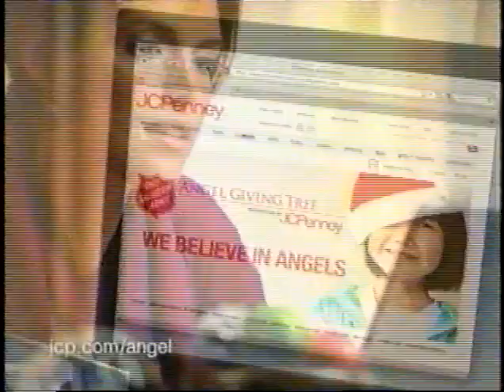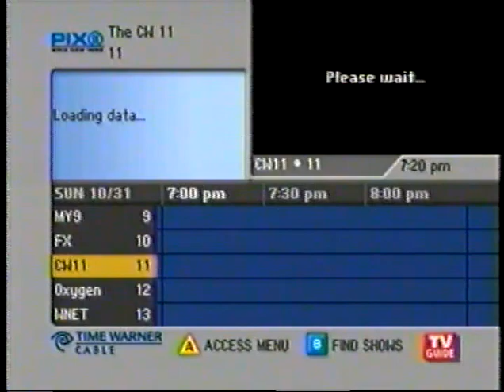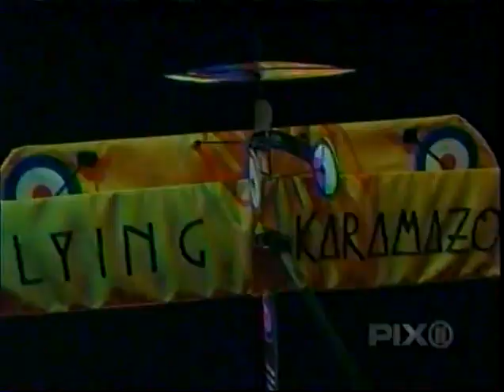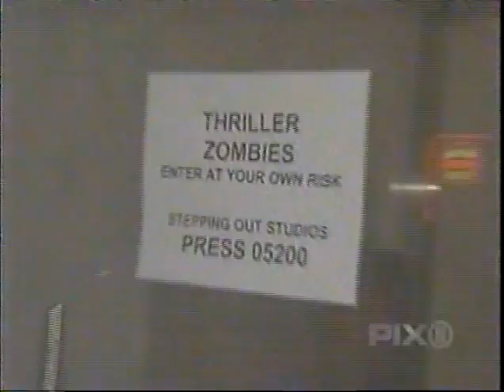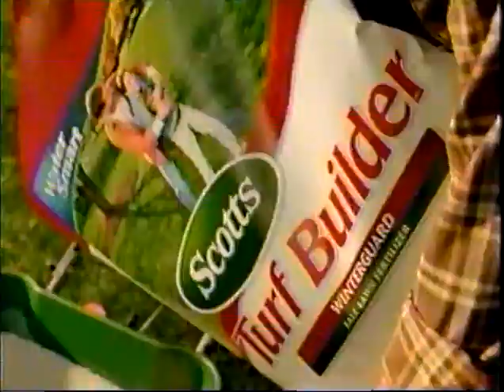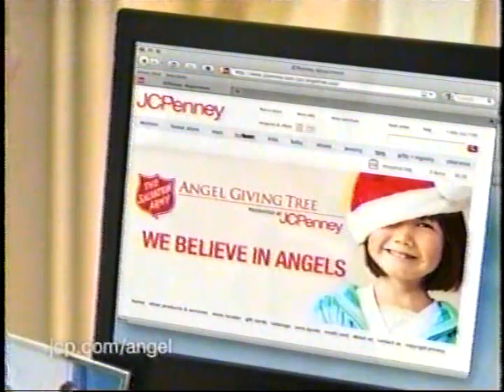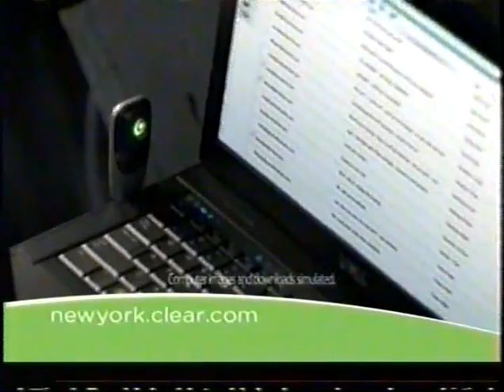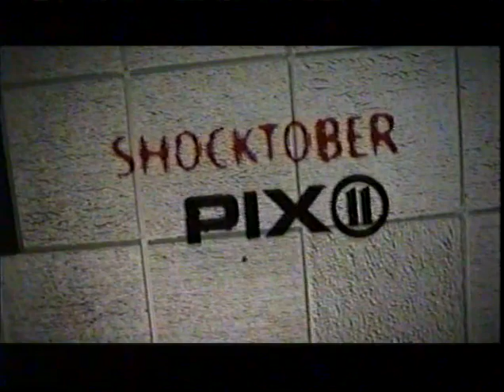WPIX 11. 2010. HALLOWEEN PARADE WITH HOSTS. TAMSEN FEDEL & JILL NICOLINI. (THE FIRST HOUR)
THIS IS THE FIRST HOUR OF THE WPIX 11 NEW YORK. 2010  HALLOWEEN PARADE  WITH HOSTS. TAMSEN FADEL. AND. JILL NICOLINI.